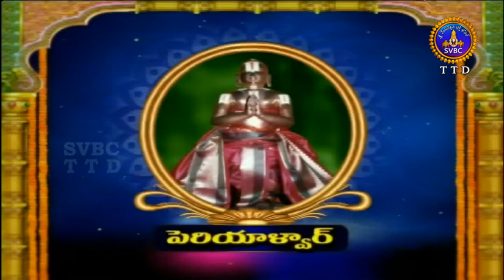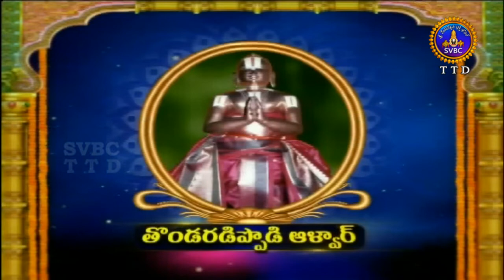ఆళ్వార్ శ్రీసూక్తి | Alwar Srisukti | EP 2476 | 23-10-19 | SVBC TTD